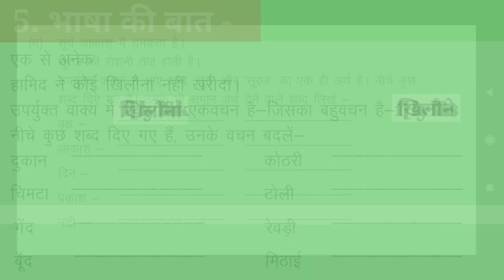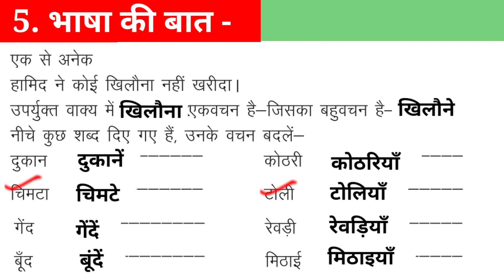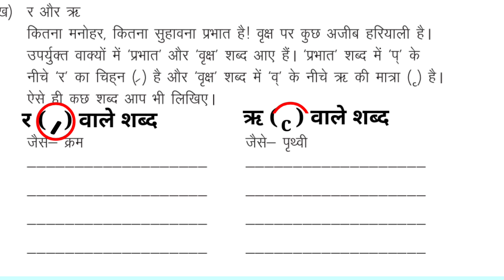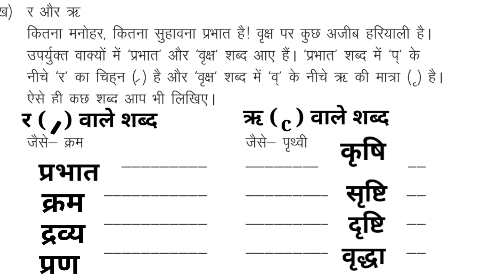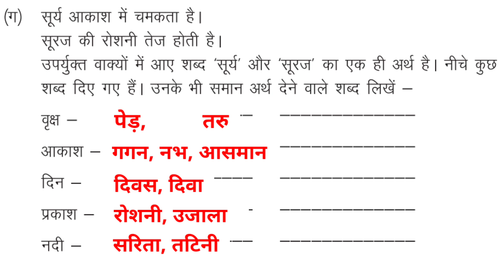कक्षा: पाँचवीं, हिंदी || भाग 3, पाठ: 11- ईदगाह || पेज न. 72 व 73 का अभ्यास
प्रस्तुति: श्रीमती मीनू राणा, रा प्रा पाठशाला सेहरी, खंड: खरखौदा।